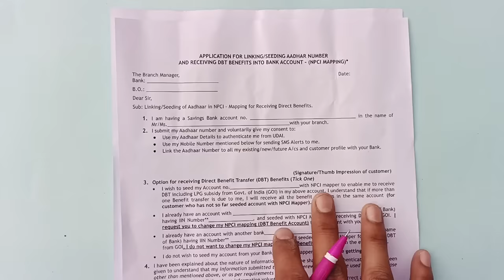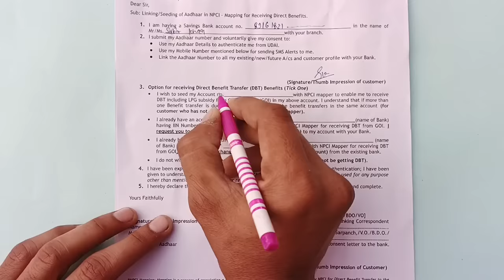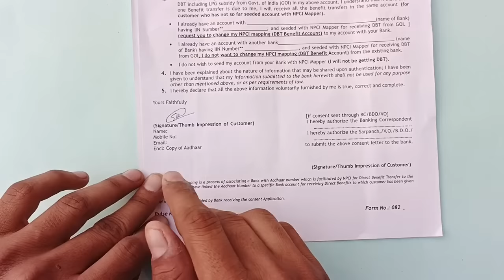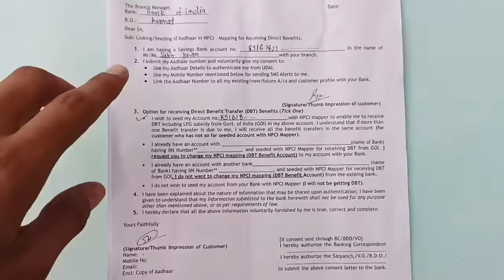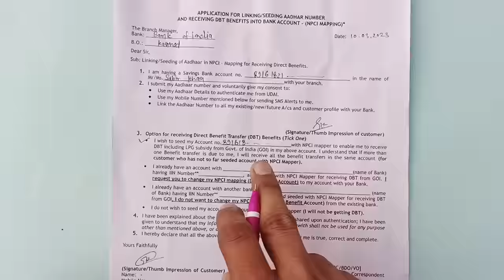ladli behna yojana dbt enable kaise kare | bank ka dbt enable kaise kare | how to enable dbt in boi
ladli behna yojana dbt enable kaise kare | bank se dbt enable kaise kare | how to enable dbt in all banks @skonlineinfo

government ki sabhi scheme ka Paisa ab DBT ke madhyam se Diya jata hai iske liye aapke Bank khate ka dbt enable hona chahiye.
Madhya Pradesh mein ladli bahana Yojana ka Paisa bhi DBT ke madhyam se Diya jana hai, aap apne Bank khate ka DBT kis tarah se enable kara sakte hain is video mein bataya gaya hai.

Your Queries -
dbt enable kaise kare
dbt enabled bank account
how to link aadhaar with dbt enabled bank account
bank dbt form kaise bhare
dbt form kaise bhare mobile se
dbt scholarship form kaise bhare
dbt form fill up 2023